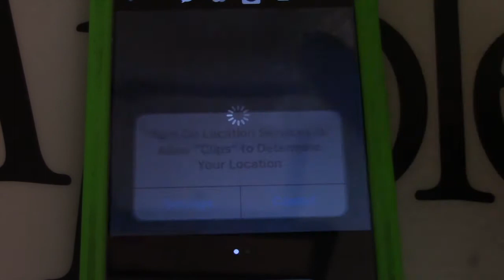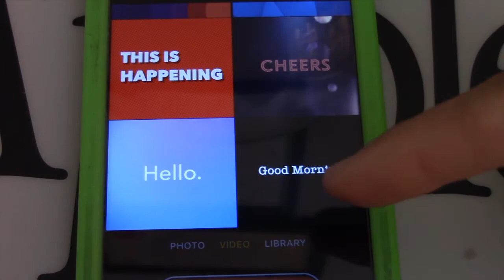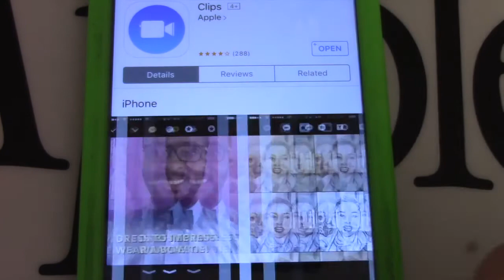Testing Apples New App Clips on iPhone 7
Apple released a NEW app "Clips,"  designed to easily create short videos that can be shared via Messages and social networking apps like Facebook, Instagram, and Twitter.